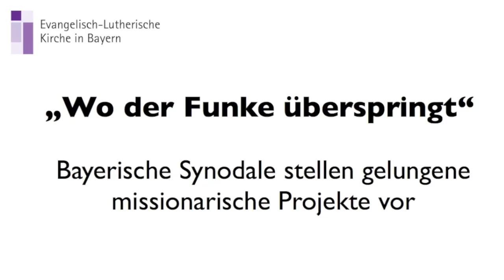Fritz Schroth: Missio Camp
Synodale der bayerischen Landeskirche stellen gelungene missionarische Projekte vor. Der Synodale Fritz Schroth stellt das "MissioCamp" vor, das jedes Jahr auf dem Gelände der Christlichen Gästehäuser Hohe Rhön stattfindet. Seit 35 Jahren kommen Tausende von Besuchern jeden Alters im Sommer in die Rhön.